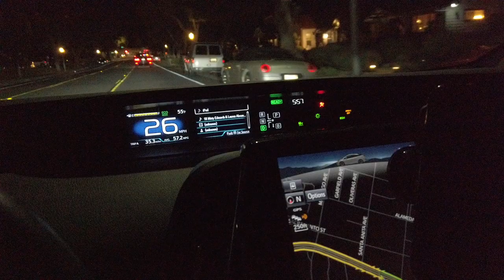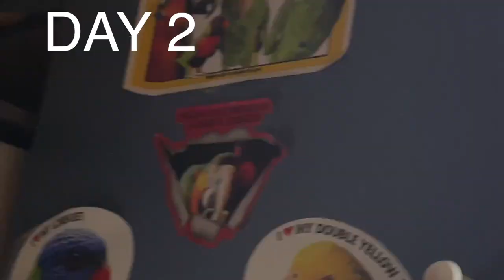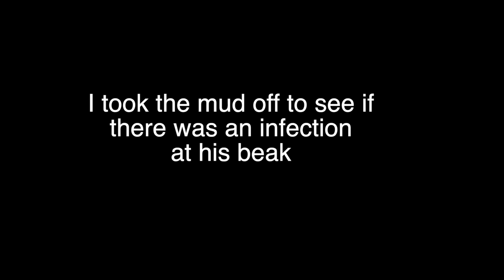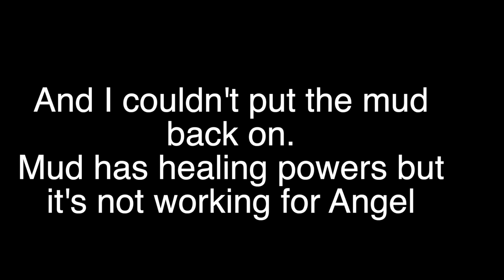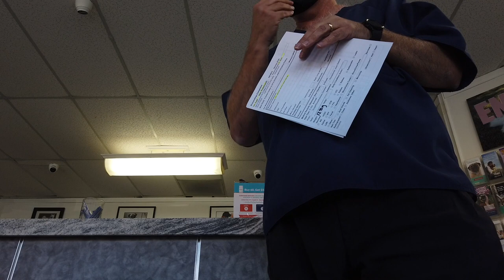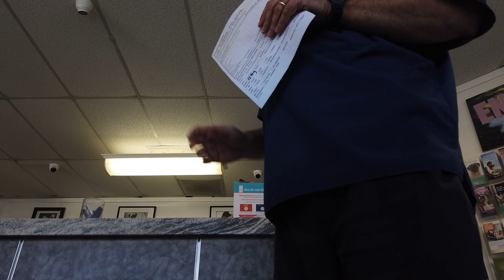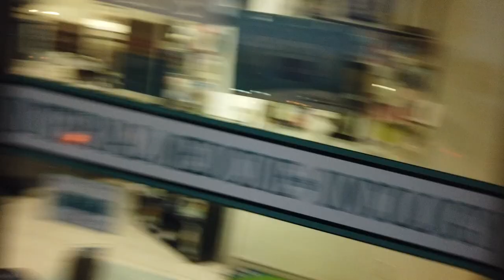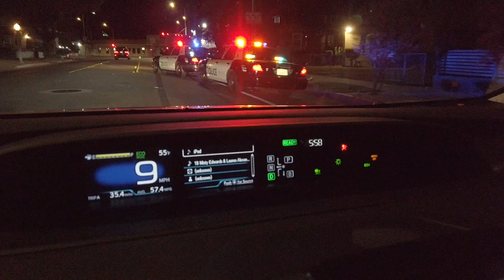When your birds beak is broken and your husband got into an car accident all in 9 hours!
DEAR CVP's!